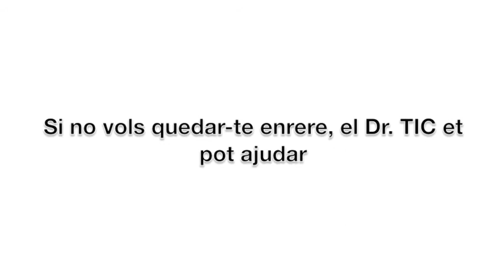TIC PEIX. Video promocional del Dr.TIC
Avui en dia moltes de les comunicacions a l'empresa entre clients i proveïdors es realitzen per e-mail. No tenir-ne és un gran desavantatge enfront dels competidors. L'e-mail fa possible la immediatesa entre les comunicacions, facilita compartir documents (factures, catàlegs, pressuposts), i agilitza les gestions.